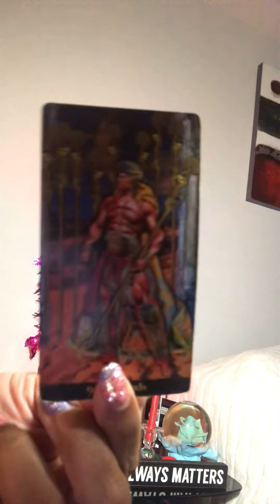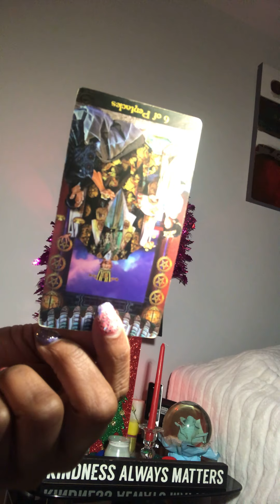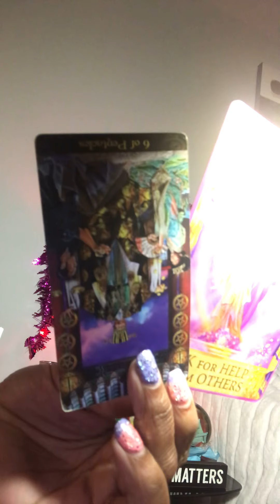Virgo u stingy umay need1day🧐21-25th